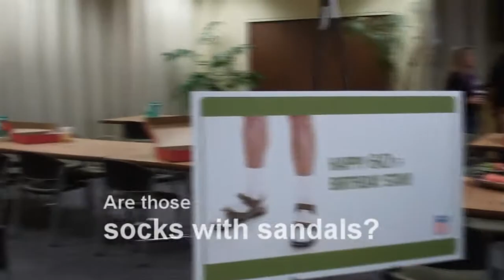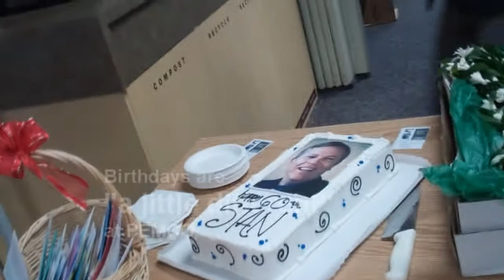Stan's 60th!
Hawaiian shirts, socks with sandals, and our Seattle office come together to wish our CEO Stan McNaughton a happy 60th birthday!